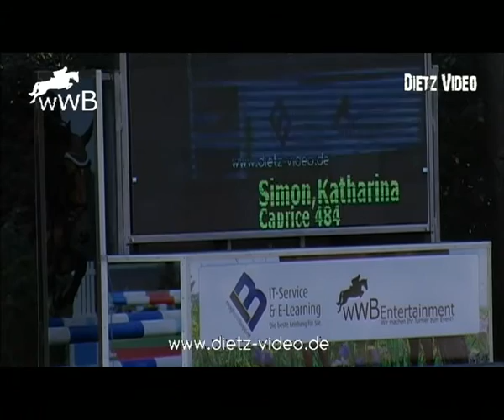Carissima 22 Maximilian Schreiber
Katharinenmarktturnier Delbrück 2015
10. Springprüfung Kl. M*